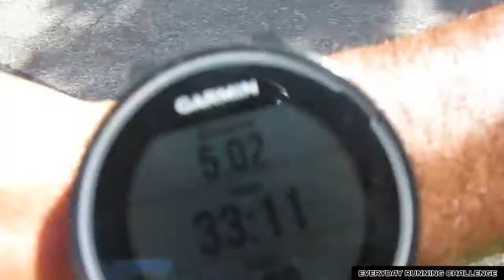Everyday Running Challenge (Day Fourteen) : So Approachable Ladies Ask Me Where They Can Get A Taxi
Everyday Running Challenge: (Day Fourteen)

In today's video i wear a tank top and have the audacity to speak about how to get rid of a stitch! Hope that lady found a Taxi *Insert Heart*

I plan on running everyday providing value to all runners by encouraging them to keep on going!

Let's get a community going as well as a trendy hashtag.